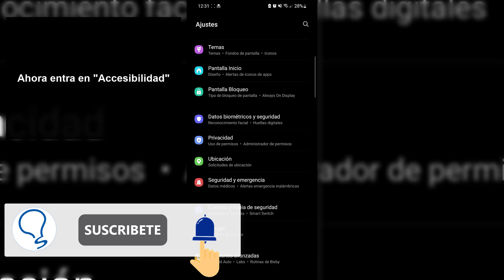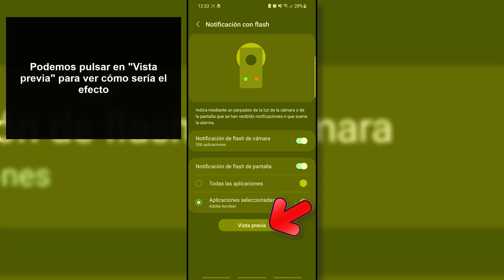Cómo poner o quitar FLASH en las NOTIFICACIONES Samsung Galaxy S22 S22 Plus y S22 Ultra ✔️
Solvetic te enseña cómo PONER/ QUITAR FLASH en las notificaciones en Samsung S22

¿Quieres que la luz Flash de tu cámara parpadee al recibir una notificación, ¿Quieres apagar el flash que se enciende solo al recibir una notificación?

Te explicamos cómo hacer que se encienda la luz led de la cámara de tu Samsung S22 con las notificaciones, cómo encender el flash cuando recibes un mensaje en tu Galaxy S22, o cómo quitar el Flash o luz led al recibir un mensaje.

Puedes poner y quitar el Flash en las notificaciones de todas las aplicaciones, o hacer que el Flash se active solo con las notificaciones solo de una app como Whatsapp.

Así puedes usar la luz de la cámara como medio de notificación. También tienes la opción de usar luz en la pantalla como notificación.

Aprende cómo:

- Cómo poner luz de notificación en Samsung (S22) (poner flash para notificaciones Samsung)

- Quitar luz de notificación en Samsung.

- Cómo poner luz en pantalla para notificaciones Samsung

- Cómo quitar la luz en pantalla para notificaciones Samsung